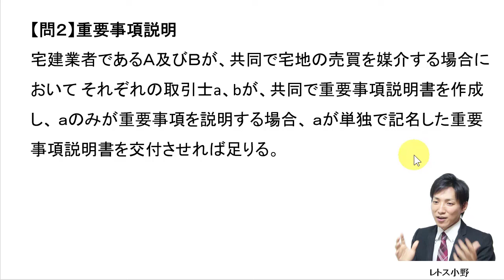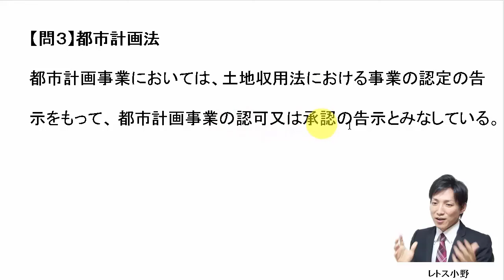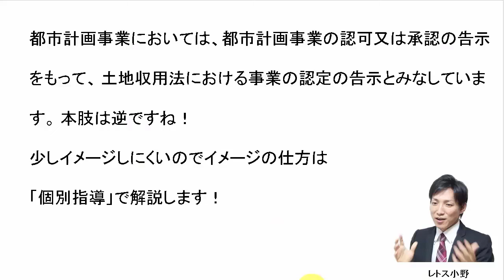【宅建過去問】10月14日の３問【レトス小野】宅建過去問解説